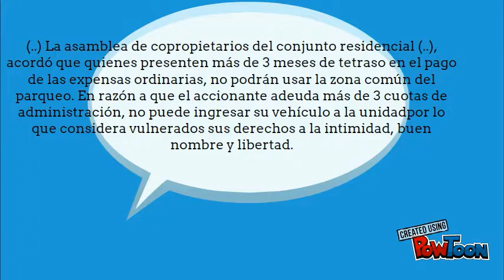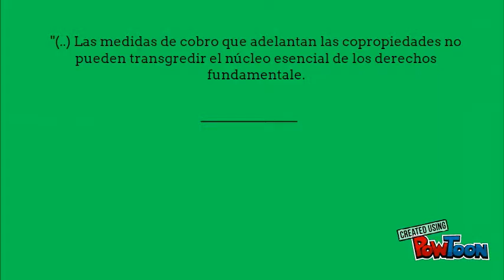JURISPRUDENCIA P.H VME